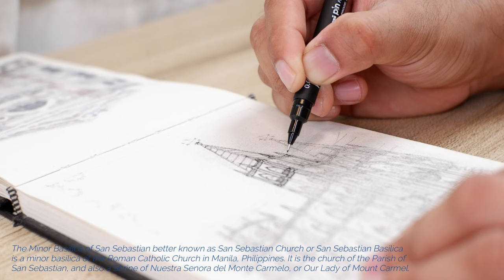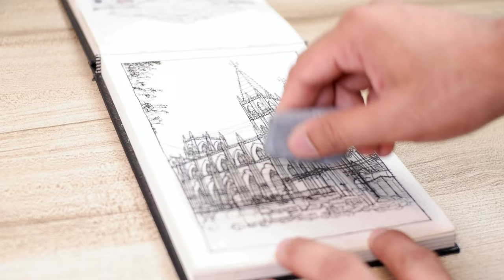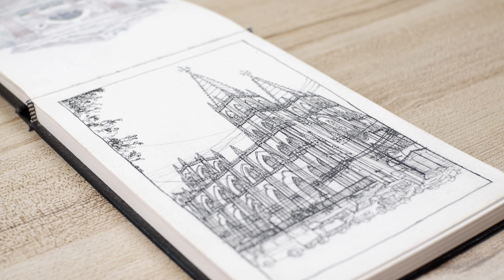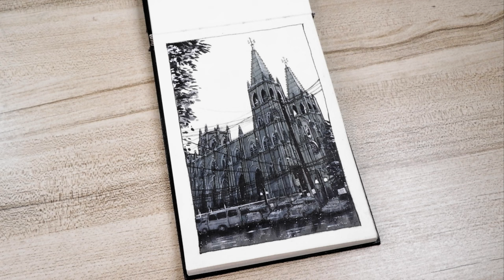San Sebastian Church | ARCHITECTURE MANUAL RENDERING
DID YOU KNOW? For years, it was rumored that San Sebastian Basilica in Manila was the work of Gustave Eiffel, the man behind the iconic Eiffel Tower in Paris, France and many other architectural landmarks around the world. Now, it can be confirmed that it is not.

MATERIALS USED:
A5 Hardbound Sketchbook
Uni Pin Fine Line Black Pens
Copic Sketch Markers Neutral Gray Set
TouchNew Sketch Markers in Gray Colors
Faber-Castell Multimark Pen - Black
Sakura Gelly Roll White Pen
Mont Marte White Charcoal Pencil

Salamat po!